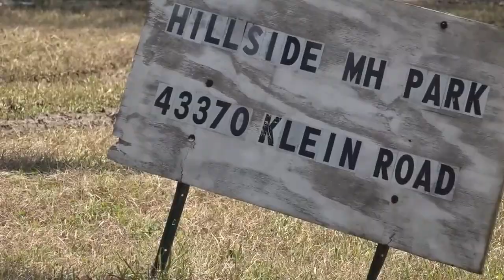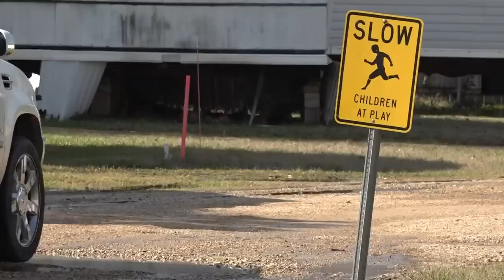Mother kills man breaking into home with children iniside